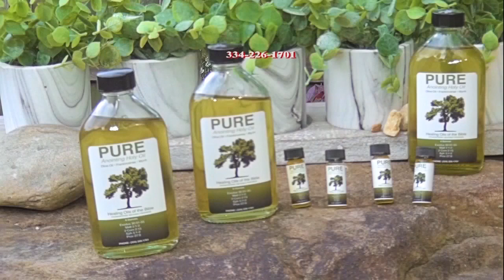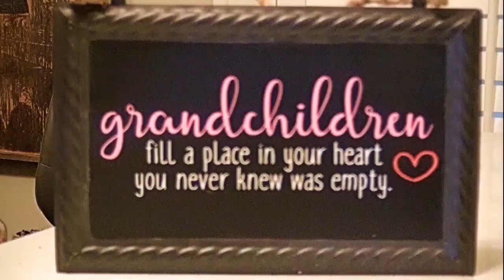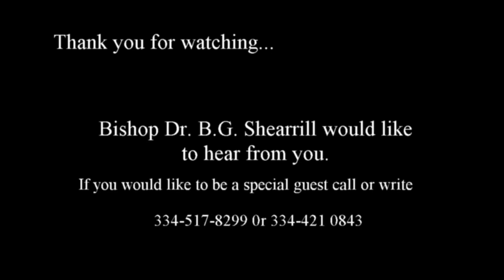Bishop B.G. Shearrill Broadcast August 8, 2020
SHEARRILL MIRACLE PRAYER REVIVAL, INC